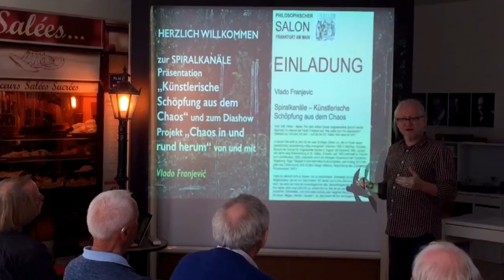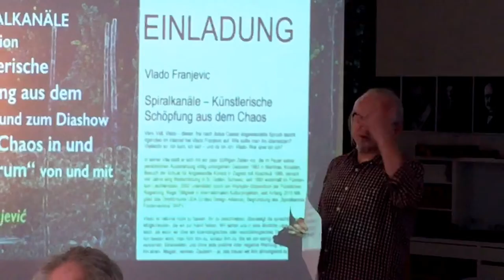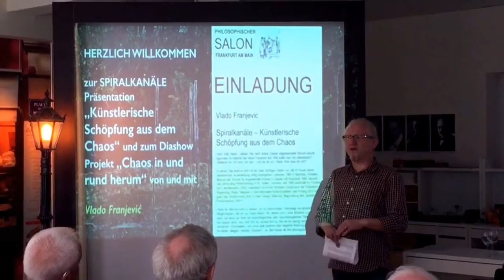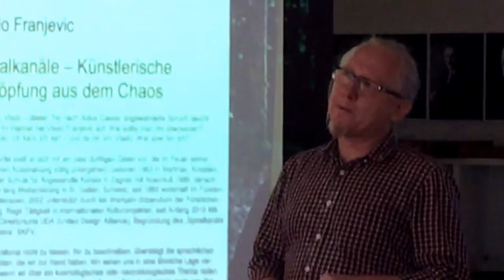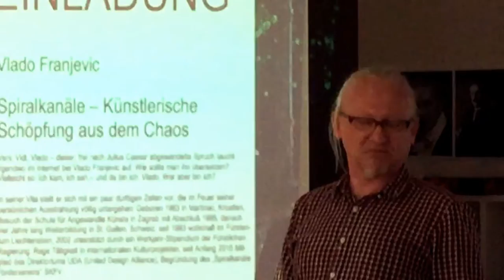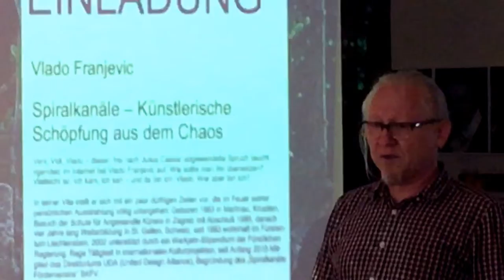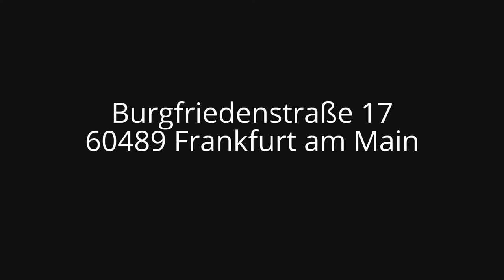Philosophische Events in Frankfurt Rödelheim - Wissenschaft im optischen Kabinett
Impressionen vom 06. April 2017, Thema: Spiralkanäle Künstlerische Schöpfung aus dem Chaos - Frieden durch Kunst.
Referent: Vlado Franjević - Philosophischer Salon Frankfurt am Main e.V.

Spiralkanäle - Künstlerische Schöpfung aus dem Chaos
In 2004 wurde die erste Folge des Spiralkanal Projekts in Estland realisiert. Danach gab es bis heute neun weiteren Folgen in acht weiteren Ländern Europas. In 2016 auch im deutschen Köln!